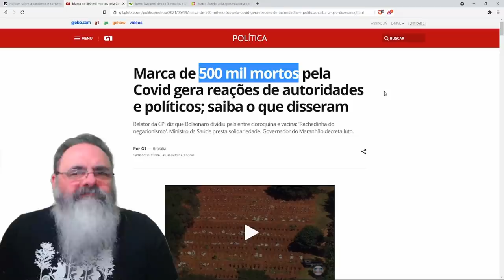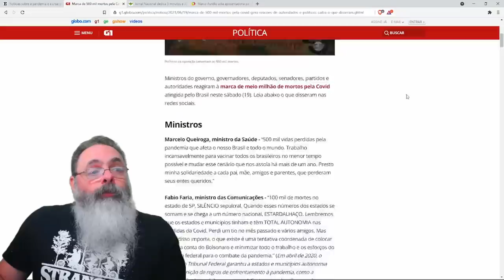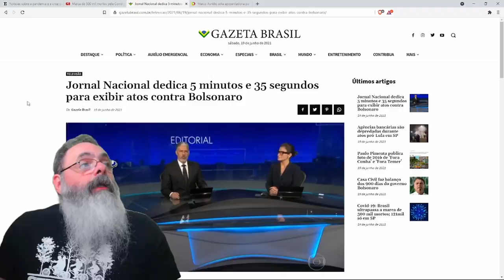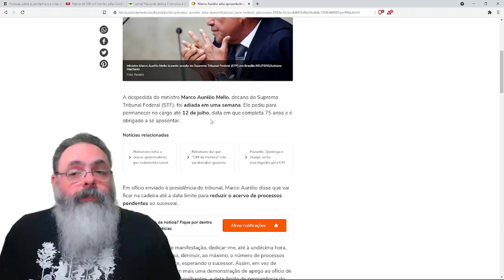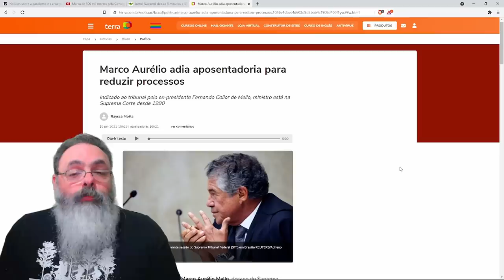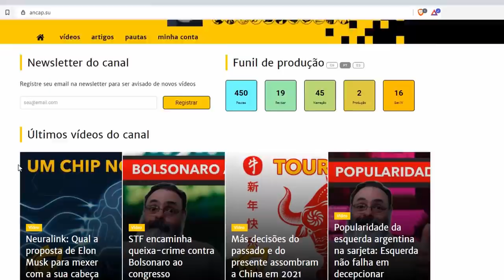Esquerda tenta última cartada pelo impeachment